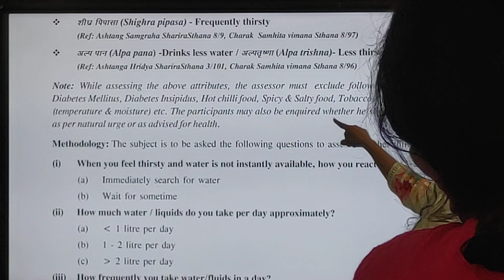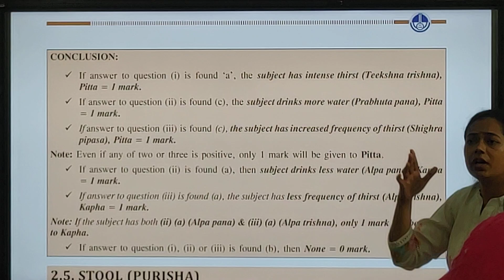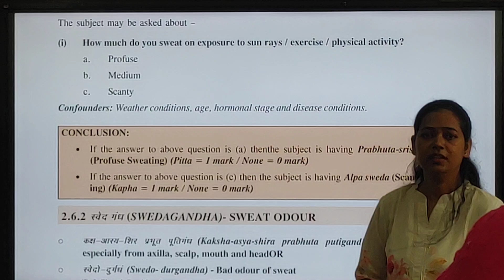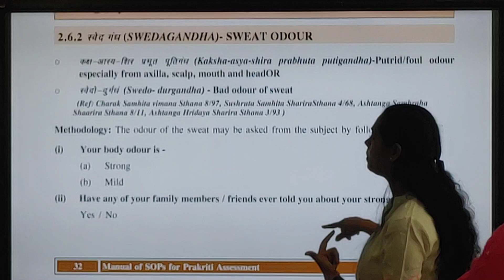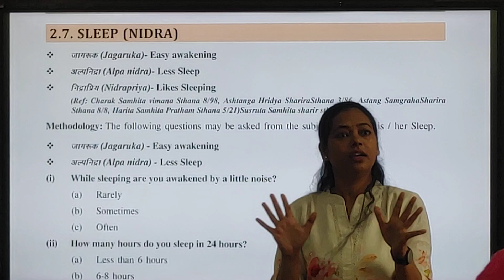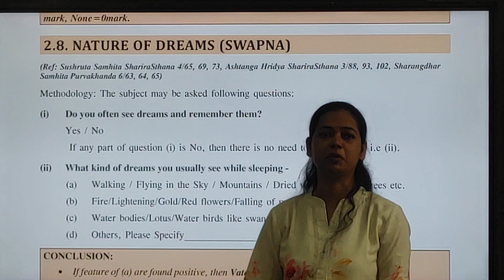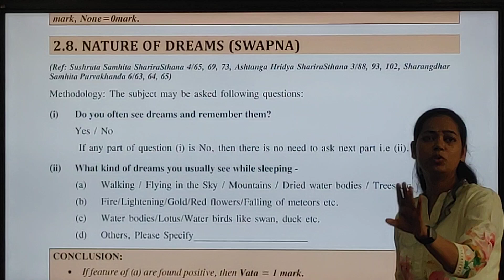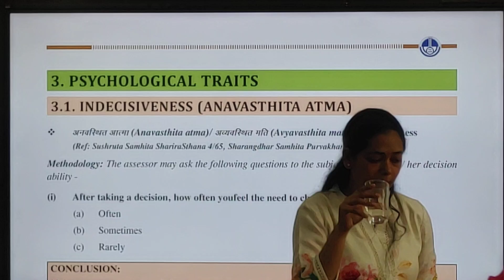CCRAS PRAKRATI ANALYSIS PART 6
Discover the fascinating world of Ayurveda with our latest video featuring the Ayurvedic Prakrati Analysis conducted by the esteemed CCRAS Team at Patanjali in 2024. In this insightful presentation, we delve into the principles of Ayurvedic body constitution, exploring how individual Prakrati influences health, wellness, and lifestyle choices.

Join us as we break down the various types of Prakrati and their unique characteristics, helping you understand your own body type better. With expert analysis and practical tips, this video is perfect for anyone looking to enhance their wellness journey through Ayurveda.

Whether you're a beginner or an experienced practitioner, this video will equip you with valuable knowledge to apply in your daily life.